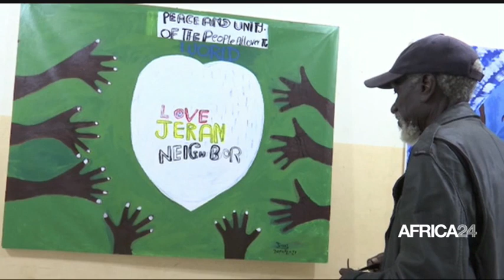Le journal du vendredi 05 mai 2023 – 19H GMT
Au Sommaire de cette édition :
-Mali : la junte fixe le référendum sur la Constitution au 18 juin
-Libye : l'Algérie annonce son soutien à tout consensus conduisant à des élections
-Le Soudan exhorte la communauté internationale à désigner les FSR comme un groupe terroriste